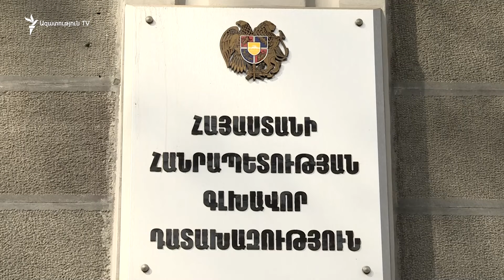Կհեռանա արդյոք Քյարամյանն ԱԺ-ում միջադեպից հետո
Քննչական կոմիտեից չեն մեկնաբանում՝ խորհրդարանում երեկվա սկանդալից հետո կառույցի ղեկավար Արգիշտի Քյարամյանը պատրաստվո՞ւմ է հրաժարական ներկայացնել: